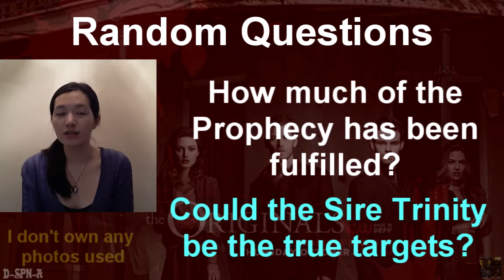After Show Saga - "The Originals" - Episode 3x10 (Ghost of the Mississippi) + Surprise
This is my after-show/recap for:

Episode 3x10 of "The Originals" (Ghost of the Mississippi)